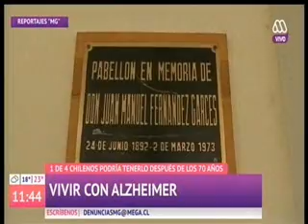Video Entrevista Dra Soledad Matus BNI- Matinal Mucho Gusto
Entrevista en programa matinal Mucho Gusto de Mega a la Dra. Soledad Matus, investigadora Instituto Milenio de Neurociencia Biomédica, BNI, sobre envejecimiento y Alzheimer